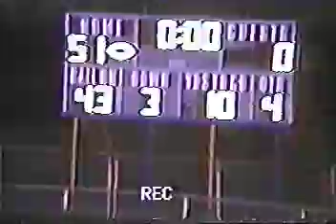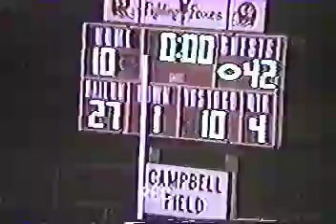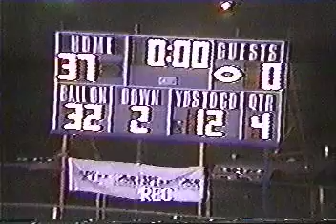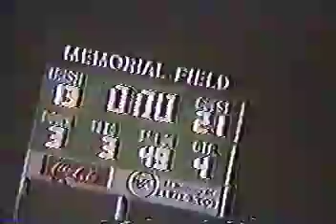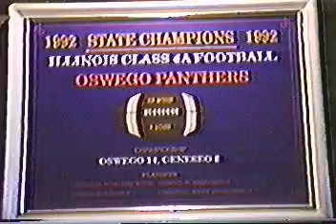Oswego Panthers - 1992 season highlights.avi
The 1992 Oswego Panthers went 13-1 en route to earning the school's first state championship (class 4A, out of six IHSA classes at that time).  OHS has since earned another state title (class 7A) in 2003.

The 1992 Panthers came into the season on the heels of it's school's greatest season in history.  The '91 team went undefeated throughout the regular season, winning the Little Seven Conference title, before going on to a historic run through the playoffs and to the Illinois 4-A semi-finals.  However, they fell short in their bid to reach the title game, when they lost to the eventual state-champion Providence Catholic Celtics.
After losing almost three-fourths of their starting offense and 8 starters on defense, expectations were not as high going into the '92 campaign. The new-look Panthers were noticeably smaller and it was widely believed that while they would be good, they would not be able to surpass the achievements of the '91 squad. But what they lacked in size and experience, they more than made up for in speed and attitude. a LOT of speed, and a LOT of attitude.
Oswego blitzed through the first half of the season, led by returning tail-back Chad Bailey's record-setting rushing pace that saw him reach 1000 yards and 15 touchdowns by week 5, and a #2 ranking in the state's 4a polls.  But a devastating knee injury against ESL-Lincoln put a likely end to Bailey's season, and cast serious doubt on the Panther's chances in 1992.  With a defacto conference title matchup against perennial rival Morris Redskins in week 7, Oswego was facing an identity crisis.  This crisis was fully exposed during their showdown against Morris, which saw them suffer their first regular-season loss in two years and dash their hopes of repeating as Little Seven Conference champs.
But that's when things changed, and the Panthers found their resolve and completely reinvented themselves.
...And reinvent themselves, they did...
The offense found that they had more weapons than just Bailey at running back.  In fact, they had 3 other running backs that all brought their own unique talent, blistering speed, and power.  Junior fullback Scott Wulff (who would go on to become the team's leading rusher in 1992), joined with Dane Shaw and Craig Roscoe in the backfield to fill Bailey's shoes, and open up the offense to a more diversified and balanced approach.  This allowed quarterback Tim Silagi the ability to exploit the talents of WR Rick Natividad and a passing game that would keep defenses off-balance, and see the team average 39 points per game in 1992.  By the time the playoffs rolled around, Bailey had made a remarkable recovery from his ACL injury and added one more dimension back into what had now become a high-octane, balanced offensive machine.

But it would be their defense that would lead them on an unprecedented run of dominance, led by a core of self-proclaimed "idiots" that included defensive MVP, Ryan Walsh, linebackers Josh Wilson and Brian Cooney, and defensive backs Shaw, Roscoe, and Ryan Ludwig.   The defense would be the driving force that would lead the Panthers through their inspired run all the way through their victory over the Geneseo Maple Leafs in the Illinois 4-A state championship game, played in Normal, Illinois (Illinois State University).

The 1992 Oswego Panthers went 13-1 en route to earning the school's first-ever state title in any sport.
Among the many highlights:

-Averaged over 39 points per game
-Defense held opponents to under 5 points per game
-Three running backs topped 1000 yards rushing (Wulff, Bailey, and Roscoe) with Shaw coming close at over 800 total yards
- Tim Silagi (QB) combined with Natividad, Aaron Plaskas (WR) and Ross Draper (TE) for 1900 yards passing, and 16 TDs
-Craig Roscoe set a then-state record, with 4 punt return touchdowns in one season
- Dane Shaw tied a state championship game record with 2 interceptions (and a third called back on a penalty)
- Andy Allen (OL) named 1st Team All-State, 1st Team all Chicagoland and 1st Team All-Area (Beacon-News) and 1st Team All LSC
- Rick Natividad (WR), Ryan Walsh (S), Scott Wulff named 1st Team All-Chicagoland and All-Area (Beacon-News) and All LSC
- Brian Cooney (LB), Josh Wilson (LB), Craig Roscoe (CB), Dane Shaw (S), Ryan Ludwig (CB), Pat Smith (DT), Dustin Loberg (DT), Eric Jensen, Mike Braun (OL), Chad Bailey (RB) all being named All Little Seven Conference